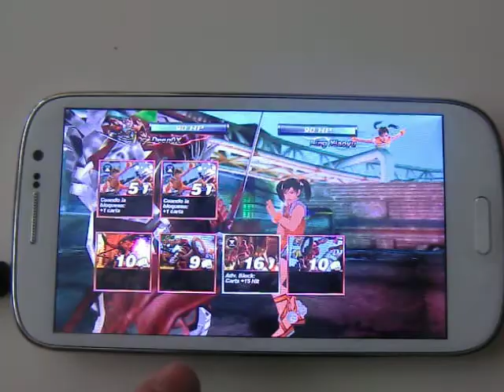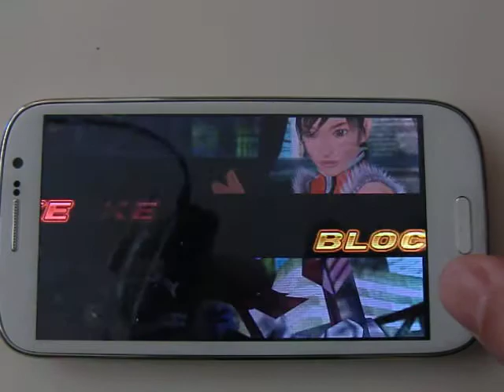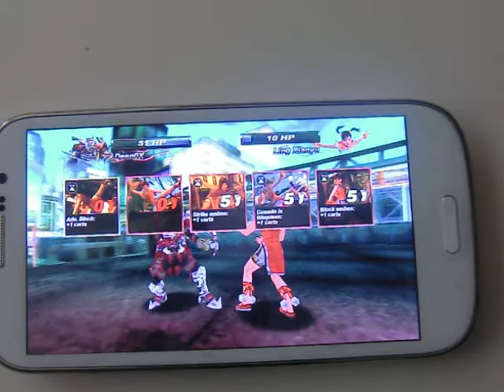ThL W8 · Tekken Card Tournment